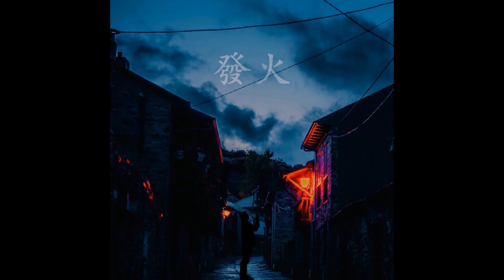정진 (Jung Jin) - 지나간 자리에서 (feat. 가을) (Prod. S_ner)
Released by YANUSMUSIC

[가사]

시간이 지날수록 누군가는 멀어져
영원할 것 같던 우리도 또 자꾸 싸워서
멈추지 않는 버스처럼 달릴 줄만 알았던
우린 어느새 녹이 슨 자전거처럼 되었고

all the love is a pain
돌아올 땐
뭔가 아픈 것들로만 다시 오게 된대

서로를 위한 말도 이젠 가시가 돼
but 신경 안 써 가시에 찔려도 너만 있음 해

내가 나쁜 놈이라
너무 맘 아픈 놈이라 그래
너 없인 너무 힘들어 내 하루하루가

이게 욕심이란 걸 알아도 잡고 싶어
누가 날 어떻게 보든 상관없어 난 더러운 사랑

네가 날 도피처로 사랑해줬을 땐
행복했어 아직도 그 위치에 서 있기에
절대로 포기 못 해
뒷모습에 외치네
but 내 소리는 너에겐 들리지 않네

항상 그랬어 난
네가 보고 있더라도
나는 널 보는 일이 없었고 네가 참다 못해서 먼저 걸어준 말
사랑한다고
그래서 이젠 네게 돌려줄 게

사랑한다고

What i want you
but 내 소리는 들리지 않네
what i need you
but 내 고민은 풀리지 않네
baby
i need you my baby

tic toc 시간은 다시 흘러가네
너땜에 힘들어하는 거는 다 여전해
동정하는 주변 사람들도 X신 같은데
못 잊고 반지 낀 내 손은 자꾸 허전해

주변을 볼 때마다 난 우리들의 흔적
그 사이에 있는 네 향기를 찾아서 숨겨
잊으려곤 안 할래 이젠 네가 없으면
나도 없어
다 말해 괜찮아질 거야 분명

근데 뭐를 알기에 쉽게 판단하는지
다시 잡으라는 말이 얼마나 아픈지
그래 잘됐다 식의 태도마저 ㅈ같지
욕하지 말란 네 말 안 듣고 make 연락할 구실

근데 나 있지
네 앞에 서도 눈 볼 자신 없어
그때 말하며 울 것 같았던 두 눈이 벌써
어떤 차가움으로 찼을지가 너무 무서워
사실 알고 있지 애초에 만날 수가 없어

몇 백일 동안 가서 우리는 신났었지
아마 대부분이 우리 커플이 영원하길
바랐을 텐데 내가 너무나 부족한지
넌 이미 떠난 지 오래 뒤늦게 위치를

다시 바꿔보려 했는데 사람은 안 바뀌어
그래서 나는 죽을 때가 됐고 이제야 바뀌어
근데 왜 힘들어하냐고 바보같이
알잖아 나 니꺼라 없는 거 혼자 죽을 가치

but 네 소리는 들리지 않네
but 네 고민은 풀리지 않네
but 네 우리는 끝난 지 오래